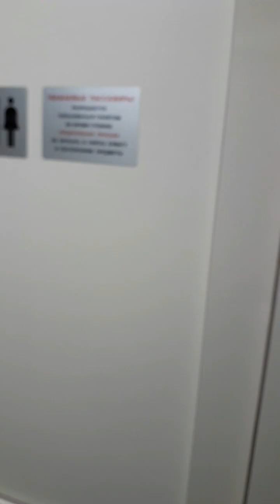мурманск поездка в онкологический диспансер